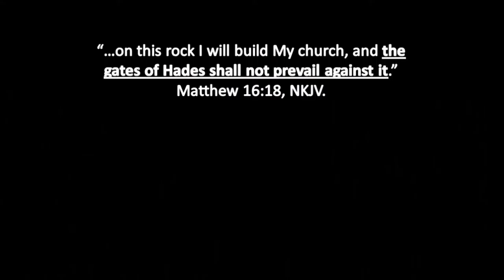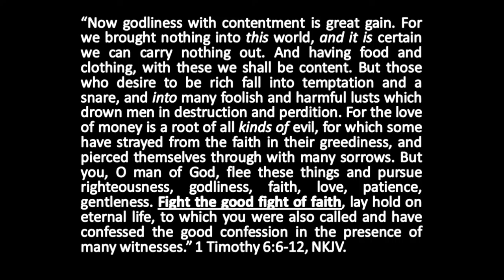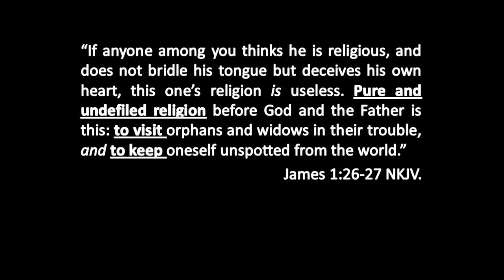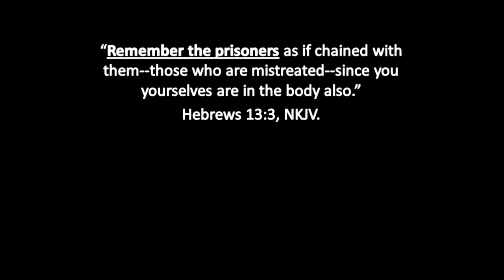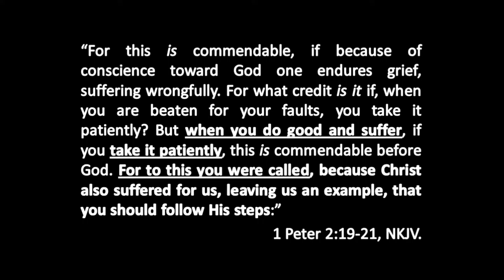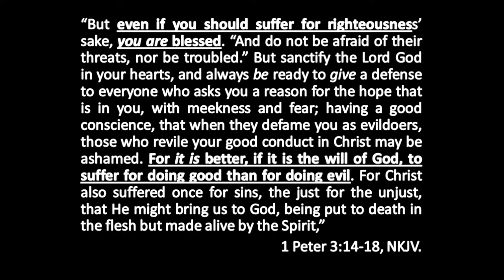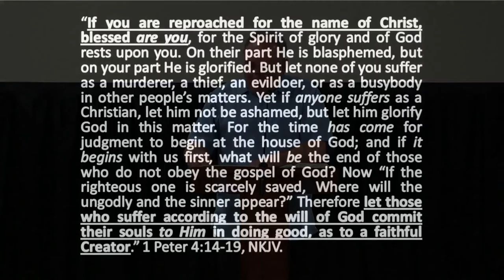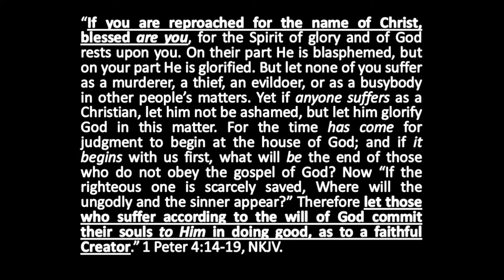The Persecuted Church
Sermon by pastor Mike Sasso from Calvary Chapel Eagle - 11/1/2015